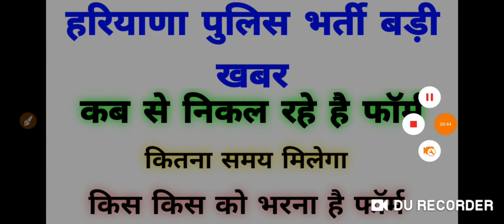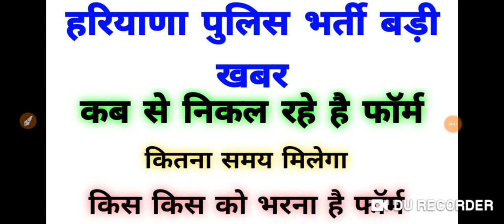हरियाणा पुलिस भर्ती बड़ी खबर ।